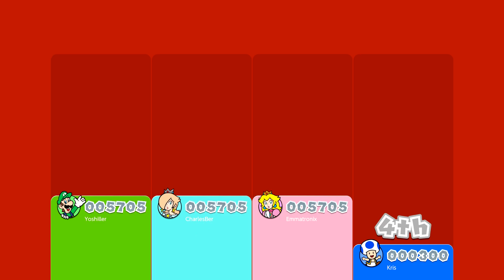Super Mario 3D World 4-player co-op walkthrough (w/ commentary) Part 10 - Special World Mushroom 100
There are no stamps in World Mushroom of Super Mario 3D World. There are no stamps in World Mushroom of Super Mario 3D World.

Super Mario 3D World + Bowser's Fury information (courtesy of MarioWiki):

Super Mario 3D World + Bowser's Fury is an expanded port of Super Mario 3D World for the Nintendo Switch, released on February 12, 2021 as part of the 35th anniversary of Super Mario Bros. It features a standalone story known as Bowser's Fury. Super Mario 3D World is a linear 3D platform game with gameplay similar to the 2D games.

In the Super Mario 3D World part of the game, characters move faster and the dash powers up more quickly. Both adventures support the newly added Snapshot Mode—pause the action to get the perfect shot, apply filters, and decorate with stamps! In Super Mario 3D World, choose from Mario, Luigi, Peach, and Toad and set off to save the Sprixie Kingdom. Each character has a distinct playstyle—Luigi can jump extra high and Peach can float for a short time. Rosalina is also available as a playable character later in the game! Jump, dash, and pounce to reach the goal while collecting Green Stars, coins and power-ups.

Collect stamps throughout your adventure in Super Mario 3D World and use them in Snapshot Mode (in both Super Mario 3D World and the Bowser’s Fury adventure) to create masterpieces to share with friends and family. In Bowser’s Fury, Mario arrives on Lake Lapcat and is confronted with a rampaging Bowser! Join forces with Bowser Jr. and venture through an interconnected world made of cat-themed…well, everything. Enemies, flowers, and even birds take on a feline form.